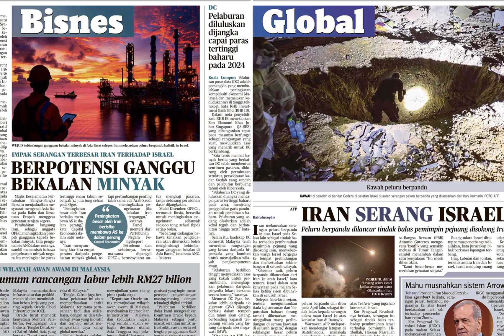Harian Metro 3 Oktober 2024